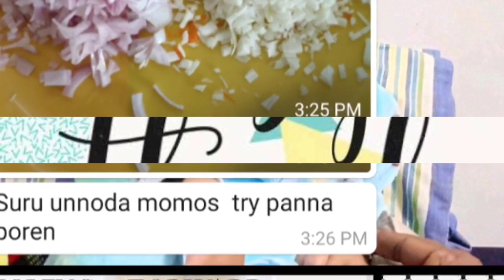MY CHANNEL😎 MY SUNSHINE🤩 the beginning#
For all subscribes thank you again